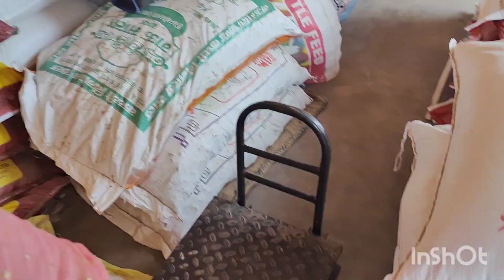🙏इन लोगों के चक्कर में बुरी फंस गई आज तो मैं🤔 आज का पूरा दिन तो बहुत बिजी रहा